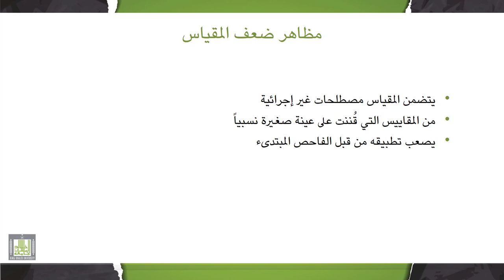تقييم وتشخيص صعوبات التعلم | 3-3 | مقياس ألينوي للقدرات السيكولغوية (2)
الوحدة 3 : أساليب قياس وتشخيص صعوبات التعلم
الدرس 3 : مقياس ألينوي للقدرات السيكولغوية (2)
- إجراءات تطبيق وتصحيح وتفسير الأداء على المقياس.
- مظاهر قوة وضعف المقياس